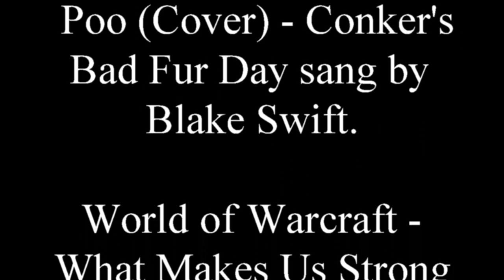The Great Mighty Flying Poo (Revised)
So even STILL I hear this enemy referred to to giant "Taken Meatball" I bring this to you all to show that EVERYONE is wrong! This hopefully corrects that.*

Notation(s)
 *I know it's just making a joke